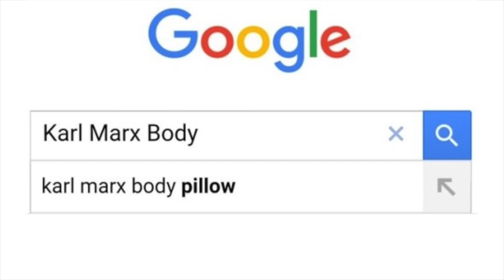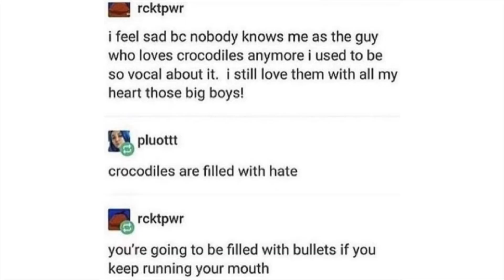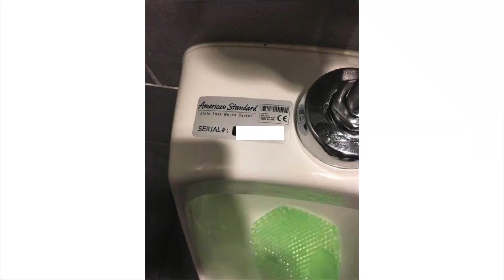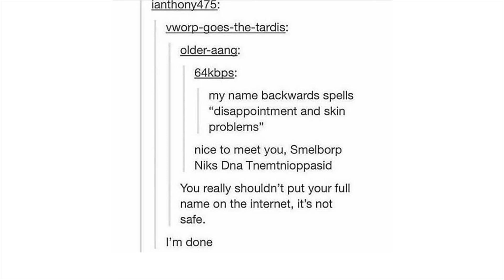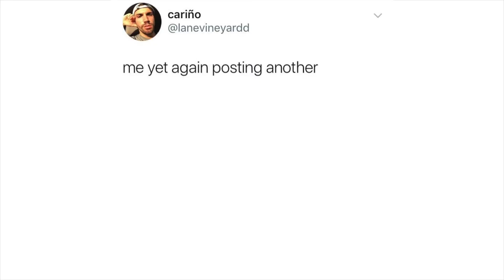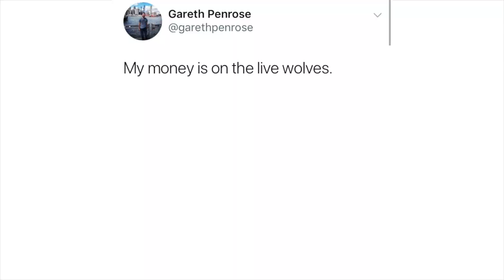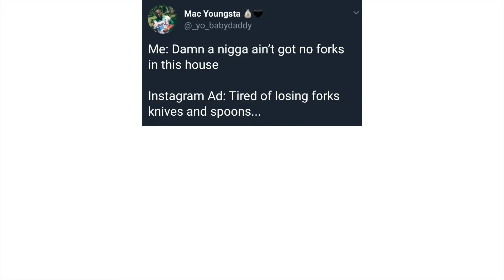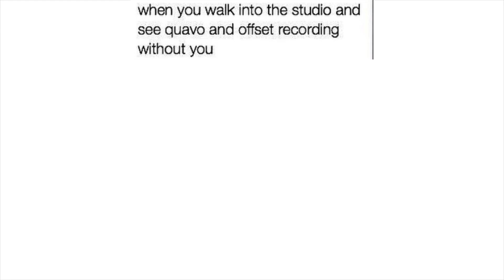Comment Awards v191